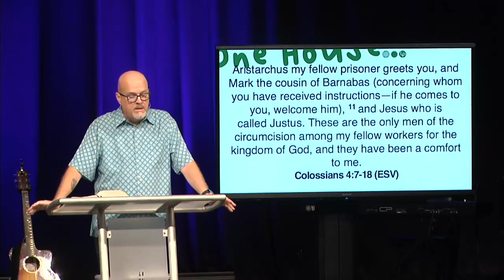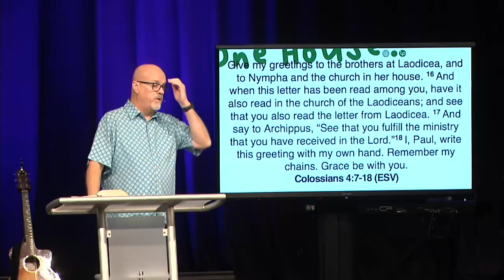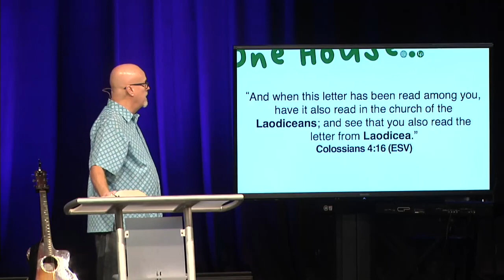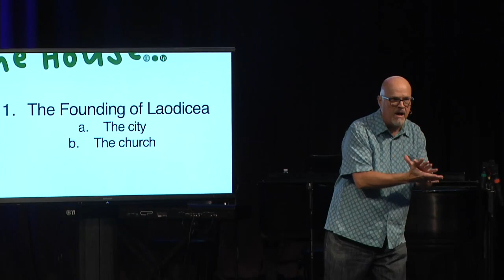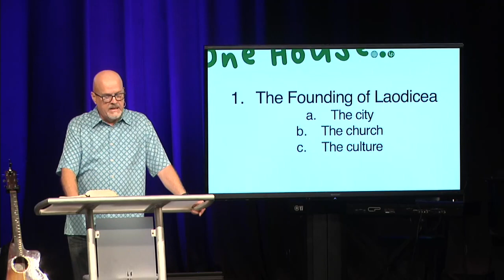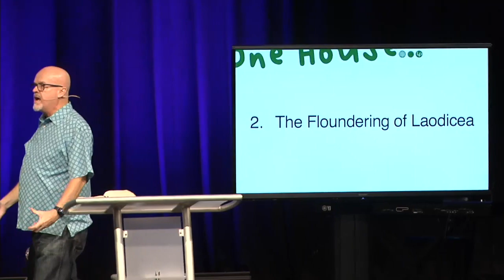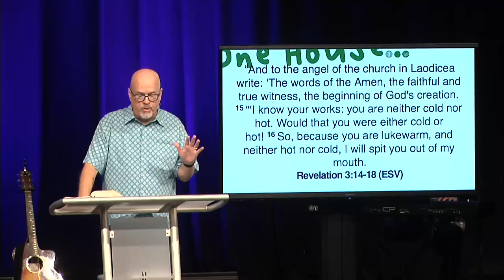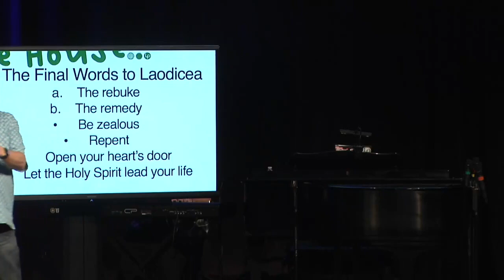One House | Lessons from Laodicea | Pastor Steve Bland